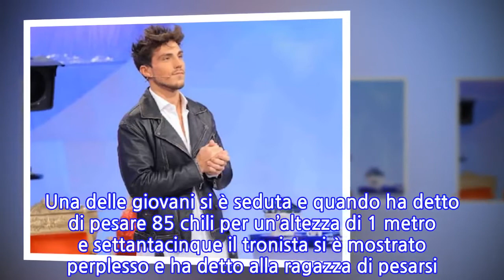“Non ti vergogni?”. UeD, caos in studio per Daniele Dal Moro. Quel gesto durante...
Daniele Dal Moro è sicuramente un tronista diverso da quelli che, finora, sono stati i protagonisti del trono classico di Uomini e Donne al punto da sottoporre le proprie corteggiatrici a prove diverse. La scorsa settimana ha sottoposto le giovani a una cena di sushi. Il giovane ha detto che si trattava solo si un’occasione per stare insieme e non stare seduti su una panchina, ma già in quell’occasione le critiche non erano mancate. “Di una donna vedo anche come mangia”, aveva detto il giovane scatenando le ire degli altri due corteggiatori: Giovanna Abate e Carlo Pietropoli. In questa occasione è stata Angelica a mostrargli le sue doti da casalinga. Il tronista veronese, in esterna, ha chiesto alla corteggiatrice di dimostrargli se sia in grado di prendersi cura di una casa. Nel corso della puntata sono stati mandati in onda altri casting e una delle corteggiatrici si è mostrata molto infastidita da questo modo di fare del ragazzo. “Tratti le ragazze come se fossero soldatini. Le vuoi impostate come vuoi tu!”,ha detto. “Sei molto presuntuoso, egocentrico… devi scendere dal piedistallo – così ha continuato –! Ieri anzitutto è stato irrispettosissimo fare un colloquio come se tu stessi decidendo chi deve lavorare per te!”. Quando la redazione gli ha dato la possibilità di conoscere le possibili corteggiatrici prima della puntata, Daniele Dal Moro ha organizzato dei veri e propri colloqui. Oltre alle classiche domande, però, l’ex gieffino ha anche chiesto alle ragazze di età, altezza e peso delle ragazze. Una delle giovani si è seduta e quando ha detto di pesare 85 chili per un’altezza di 1 metro e settantacinque il tronista si è mostrato perplesso e ha detto alla ragazza di pesarsi. Dalla reazione della ragazza, molto in imbarazzo quando si trovava sulla bilancia, si è capito che il peso non era quello detto a Daniele. La corteggiatrice non si aspettava di vedere quel numero sulla bilancia e il suo imbarazzo è stato visibile a tutti.   Anche tra Carlo Pietropoli e Daniele Dal Moro sono volate scintille e paroloni. I due tronisti si sono insultati a vicenda per le rispettive critiche fatte e ricevute. Daniele Dal Moro, seccato di essere continuamente interrotto e attaccato, ha cercato di giustificarsi, dicendo che si è trattato di un modo diverso per conoscere meglio le ragazze e non per metterle a disagio.
INFORMATION
• Source: caffeinamagazine